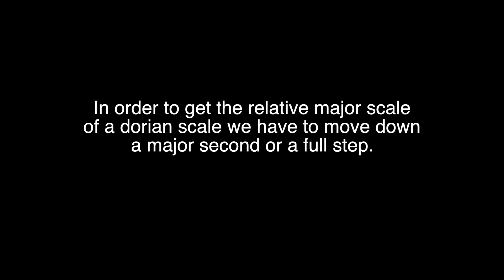F# Dorian Scale Piano Tutorial✨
Are you looking for a F# dorian (or F-sharp dorian) scale piano tutorial?
How to play the F# dorian (or F-sharp) scale on piano?

Hello Guys!

Welcome and in this piano tutorial video, I will show you how to play the F# dorian scale on the piano. This lesson is designed for beginners or those who want to brush up on their knowledge of the F# Dorian Scale.

The modern Dorian scale is a strictly diatonic scale using the ascending pattern of whole steps and half steps as follows:

whole, half, whole, whole, whole, half, whole

Thus, the Dorian mode is a symmetric scale, since the pattern of whole and half steps is the same ascending or descending.

The modern Dorian mode can also be thought of as a scale with a minor third and seventh, a major second and sixth, and a perfect fourth and fifth,

notated relative to the major scale as:

1, 2, ♭3, 4, 5, 6, ♭7, 8

In the case of the C dorian scale these are the notes: F# G# A B C# D# E F#

It may be considered an "excerpt" of a major scale played from the pitch a whole tone above the major scale's tonic , i.e., a major scale played from its second scale degree up to its second degree again. The resulting scale is, however, minor in quality, because, as the D becomes the new tonal centre, the F a minor third above the D becomes the new mediant, or third degree. Thus, when a triad is built upon the tonic, it is a minor triad.

The modern Dorian mode is equivalent to the natural minor scale (or the Aeolian mode) but with a major sixth. The modern Dorian mode resembles the Greek Phrygian harmonia in the diatonic genus.

It is also equivalent to the ascending melodic minor scale with a minor seventh.

The F# dorian scale is relate to the scale of B major. Hence it has the same alterations, namely the F#. the C#, the G# and the D#.